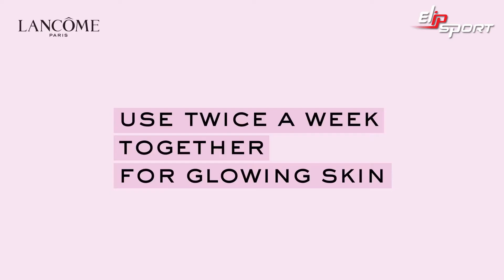Lancôme Cách tạo mặt nạ làm sáng da & tẩy tế bào chết